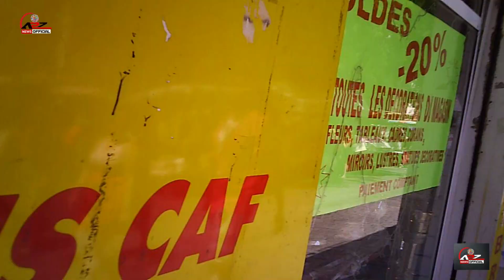sonia ka baap nay waseem pendu ko deya jawab |sonia life really fac|Waseem pendu sonia ko marta tha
sonia  ka baap nay waseem pendu ko deya jawab |sonia life really face|Sonia waseem pendu pagal|Waseem pendu sonia ko marta tha

your querieq:-
viral video
saba Ahmed vlogs
Rabia Ahmed vlogs
Rabia life
Rabia Faisal vlogs
sistrology vlogs
couples vlogs
village vlogs
trending videos
Hindu vlogs
rabia's life exposed

 Information about what's going on
 Immigration news and visa policy in which country what visa policy is changing and for you
 Which country is not good for a woman and which country you should go to for sightseeing and entertainment you will get all this information on my channel so please subscribe to it thank you